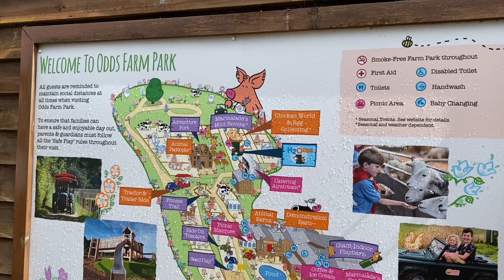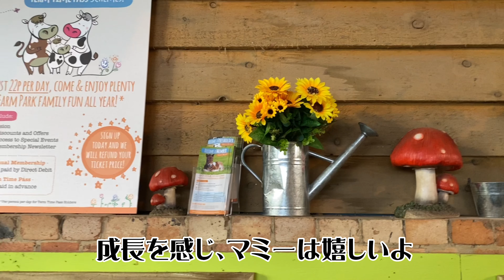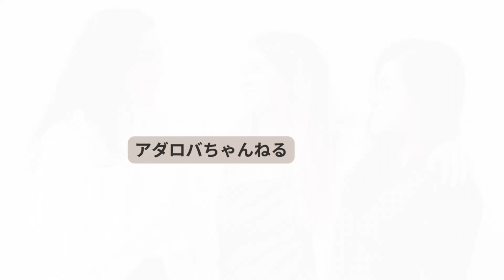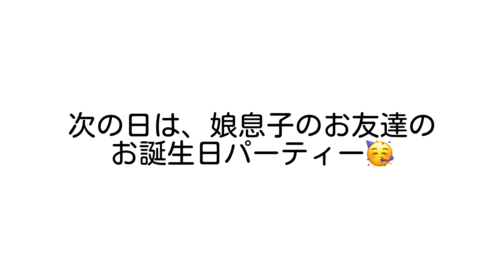【イギリス田舎】ヘビにイグアナ？動物園の入場料13,000円に驚愕の真実！Snakes and Iguana? £79 for farm park entry prices!!!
Hello everyone! This is Mummy from Ada-Roba Channel. We've recently moved out of London and started living in Brighton. In this episode, you will see how expensive it is to just enter a farm park in England. We will be showing you our way to have fun with kids.